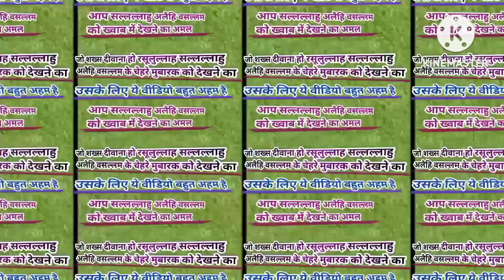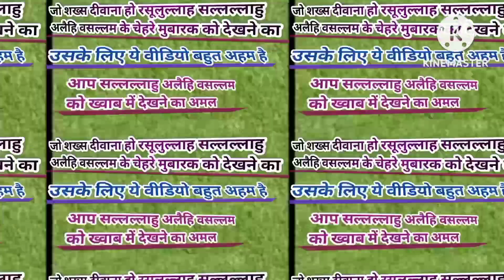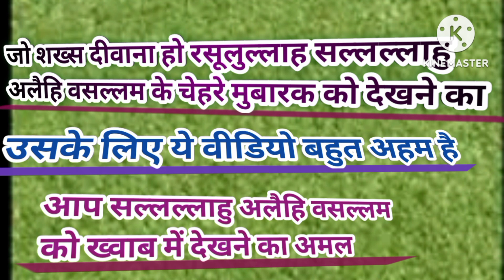Wazifa Huzur s.a.w.ko khwab ne dhekhne ka#wazifa#wazifahuzurkodekhneka#islamicstatus#shortfeed#reels